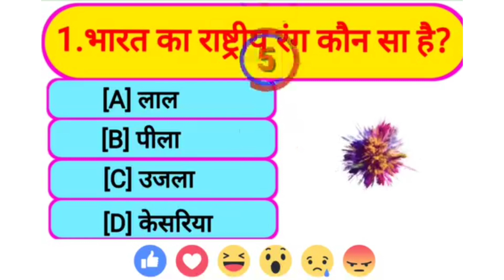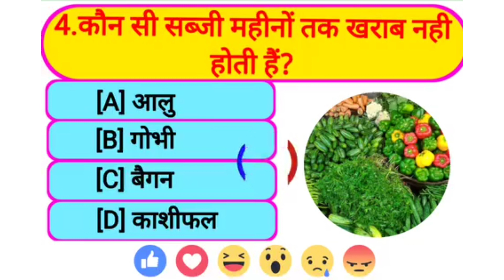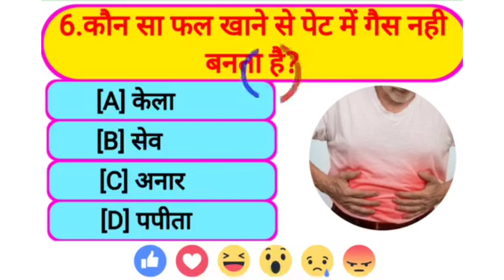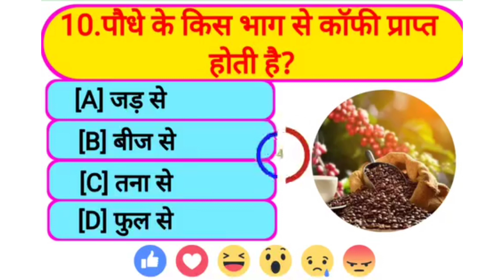Gk //Gk Quiz//General knowledge //Gk in Hindi//Gk fact//Daily compilation